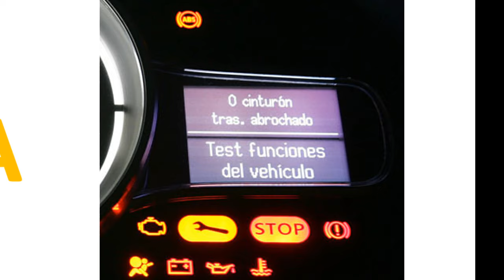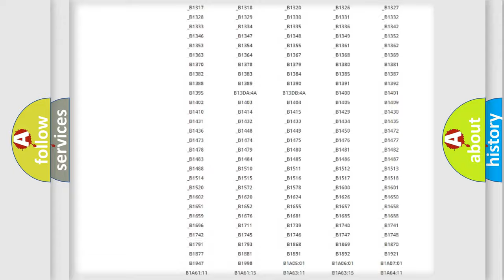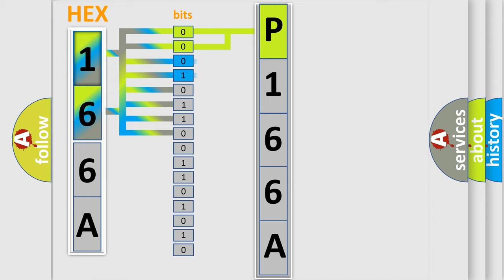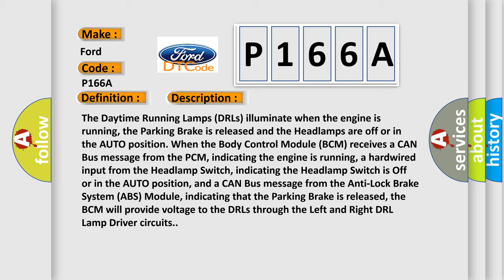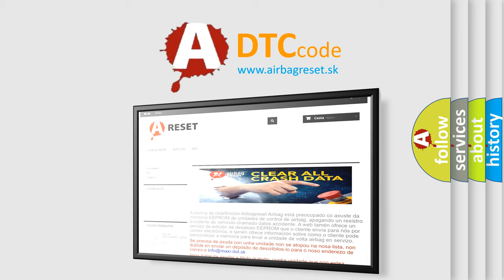DTC Ford P166A Short Explanation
Contents:
0:21 Basic DTC analysis according to OBD2 protocol standard.
1:48 Insight into programming
2:58 A diagnostically understandable description of the Diagnostic Trouble Code
3:05 Basic error definition

Make:
Ford
Code:
P166A
Definition:
DRL or Position On Front Light LED Unit Left-Component Internal Failure
Description:
The Daytime Running Lamps (DRLs) illuminate when the engine is running, the Parking Brake is released and the Headlamps are off or in the AUTO position. When the Body Control Module (BCM) receives a CAN Bus message from the PCM, indicating the engine is running, a hardwired input from the Headlamp Switch, indicating the Headlamp Switch is Off or in the AUTO position, and a CAN Bus message from the Anti-Lock Brake System (ABS) Module, indicating that the Parking Brake is released, the BCM will provide voltage to the DRLs through the Left and Right DRL Lamp Driver circuits.
Cause:
LEFT FRONT LAMP ASSEMBLY OR BODY CONTROL MODULE (BCM) CONNECTIONSLEFT DRL LAMP DRIVER CIRCUIT SHORTED TO VOLTAGELEFT DRL LAMP DRIVER CIRCUIT SHORTED TO GROUNDLEFT DRL LAMP DRIVER CIRCUIT OPEN OR HIGH RESISTANCEBODY CONTROL MODULE (BCM)LEFT FRONT LAMP ASSEMBLY